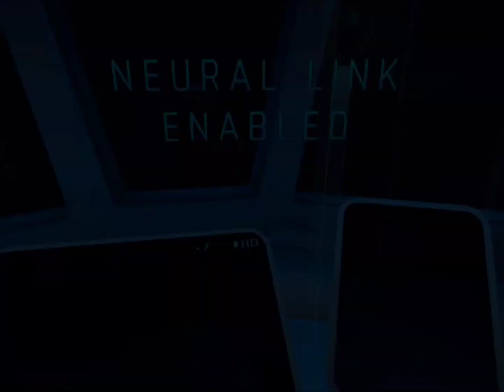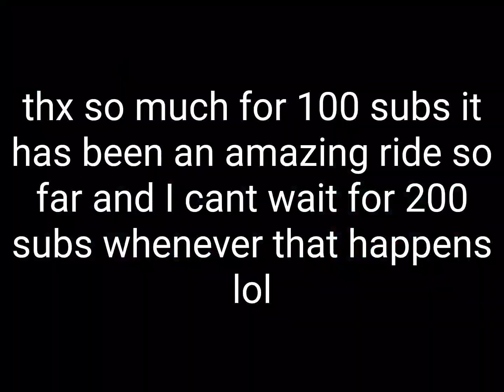this game is so amazing|| Eternal starlight|| (full vid in comments)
Discord in the comments along with the UN edited vid